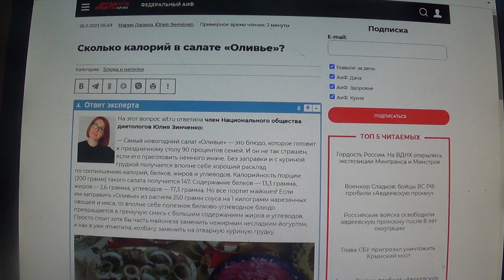Сколько калорий в салате «Оливье»? Срок хранения салатов . Улетают быстро